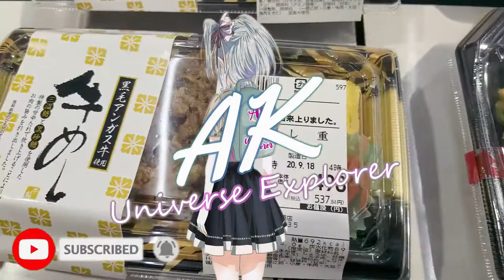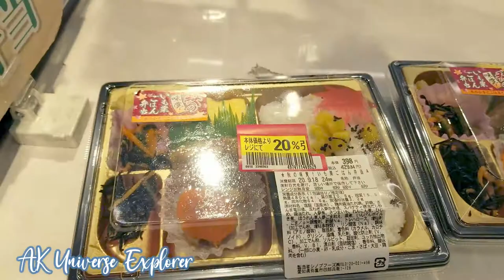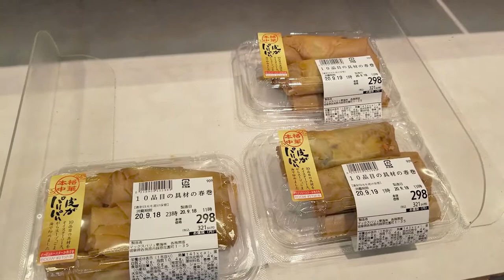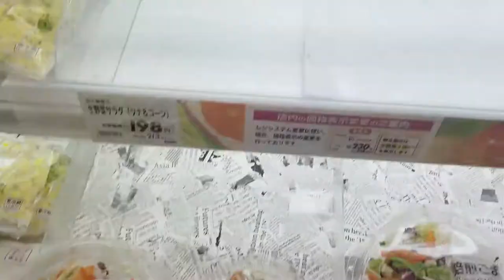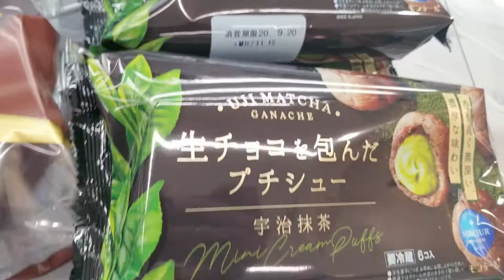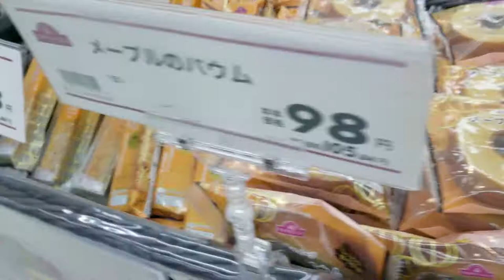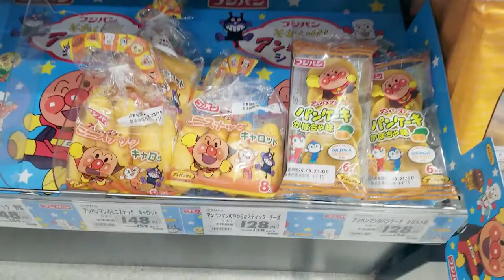Supermarket Japanese Food | Japanese Grocery Store | Supermarket SUSHI in Japan | Japanese Foods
Join me in looking for some Supermarket Japanese Food in a  Japanese Grocery Store ,let's try some  Supermarket SUSHI in Japan
hope yo like these  Japanese Foods

Give us  huge Thumbs up to keep us going! Have a Good Day

Konichiwa! Dear Explorers ! Explore with Me!

Please follow us as we visit stores and beautiful places here in Japan!👘
🏬Store Tours 🛣Travel and Adventures⛩

We would also love to try some⬇️

🍙cooking /baking
🍭sweet treats discovery
👨‍👩‍👧‍👦family and...fun..!

Location: Japan

 Check out this Cool Videos